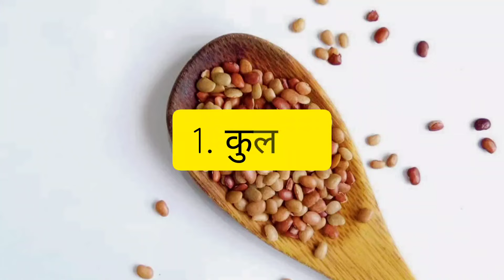रात को पानी में भिगोकर यह 2 चीजें हरदिन सुबह खानी चाहिए | भरपूर ताकत और प्रोटीन | Sadhguru Hindi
इस वीडियो में सद्गुरु 2 ऐसी शक्तिशाली भोजन के बारे में बता रहे हैं जिसको रात को 7 से 8 घंटे पानी मे भिगोकर आपको हर रोज सुबह खाना चाहिए। यह बहुत शक्तिशाली है।

1)This video has no negative impact on the original works (It would actually be positive for them).
2)This video is also for teaching purposes. 3)It is not transformative in nature.
4)I only used bits and pieces of videos to get the point across where necessary.

Team IMT